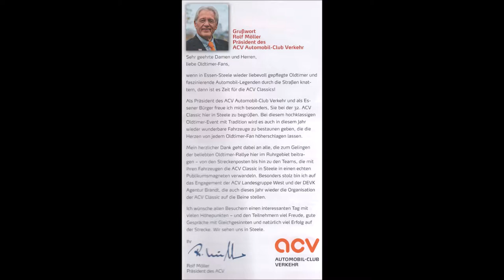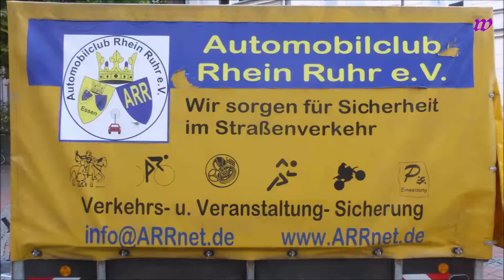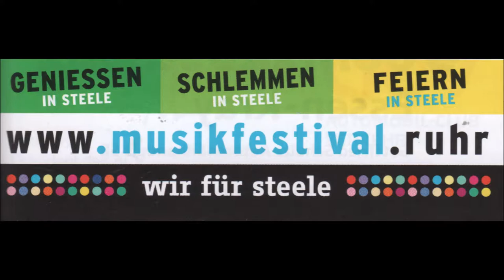1593 * Der Sportler * 32. ACV Steeler Classic * Oldtimer Rally * Zieleinfahrt * Teil 1 * 01.09.2018